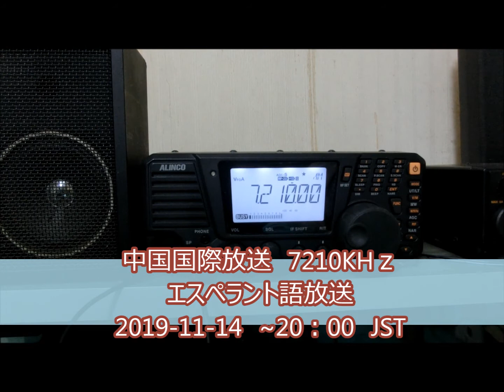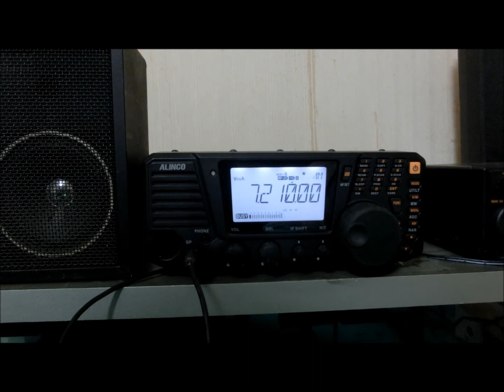中国国際放送 CRI エスペラント語 7210kHz［短波］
中華人民共和国のエスペラント語放送局のラジオ放送です。
世界共通語とされるエスペラント語ですが結構、短波放送ではレアな珍しい言語かもしれませんね。

番組中にそこそこエスペラント語とアナウンスされています。

語学に関心のある人にはちょっと貴重な放送局なのか？
私はエスペラント語に関しては知識はありませんが、そういう言語が存在することは一応、知っています。

言語：エスペラント語
周波数：7210KHｚ

2019年11月14日　20：00から受信。

受信機：アルインコ　DX-R8
アンテナ：HF　バーチカルアンテナ